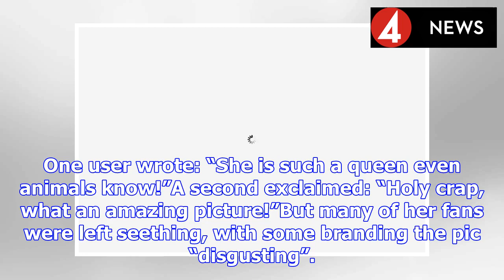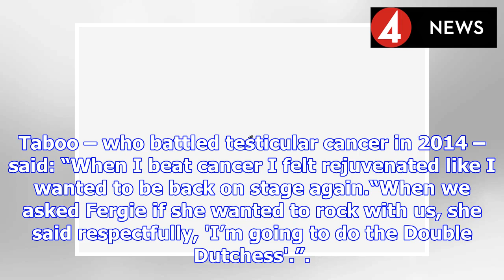Fergie faces MAJOR backlash over ‘disgusting’ holiday pic | BS NEWS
The Glamorous songstress is currently living it up on a luxurious getaway to the Bahamas. But Fergie has left fans very divided over her latest holiday snap. Taking to her official Instagram account o...